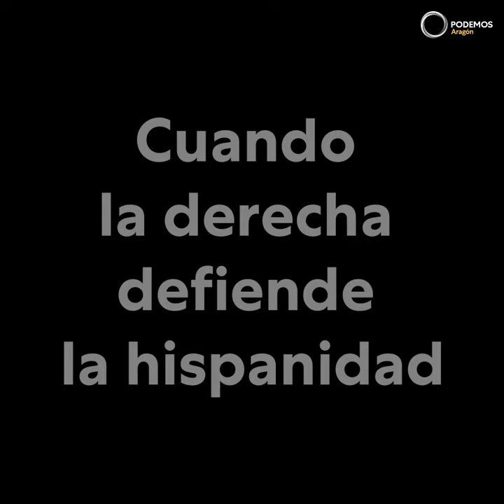Cuando el trifachito defiende la hispanidad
😶 Cuando Vox trae a las Cortes de Aragón una iniciativa para defender la hispanidad nos echamos a temblar, y una vez se debaten, vemos que el discurso rancio de PP y Cs no se queda muy atrás.